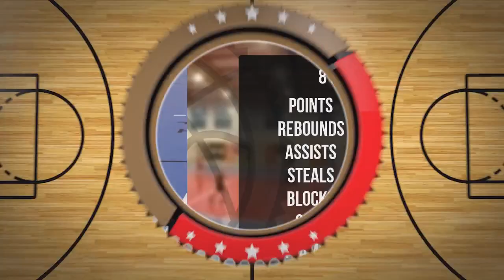Janusz Jaworowicz Player Mixtape DC102 Junior Brodnica 2024